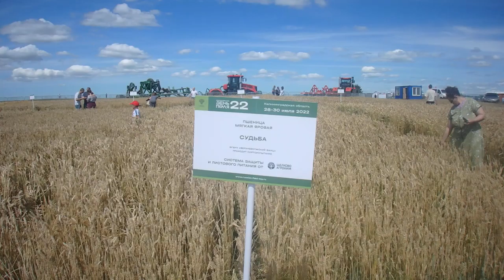Пшеница мягкая яровая Судьба